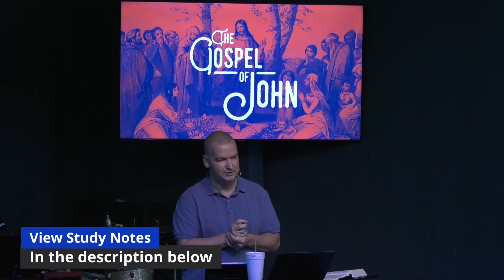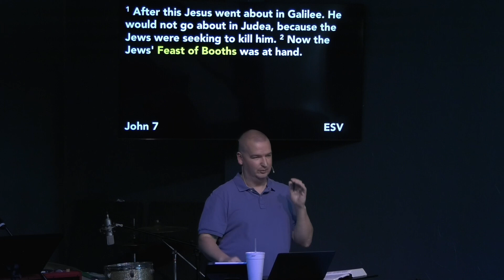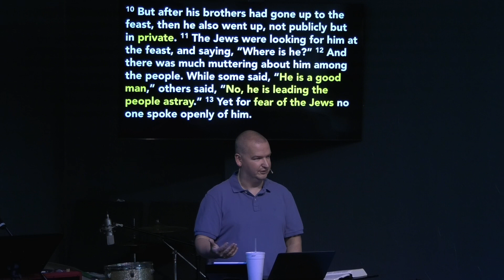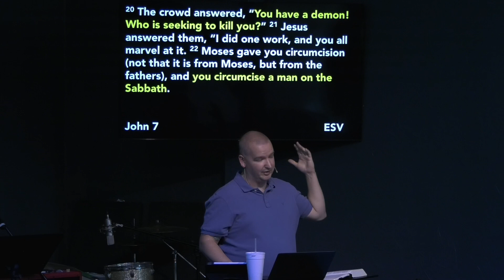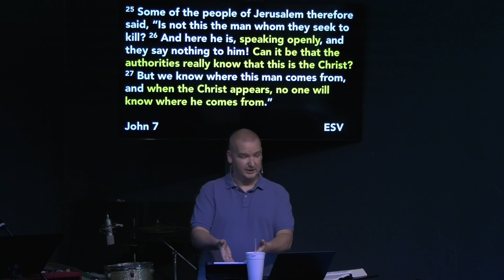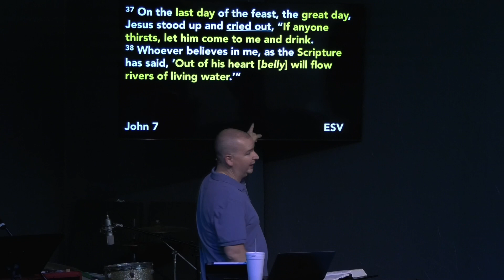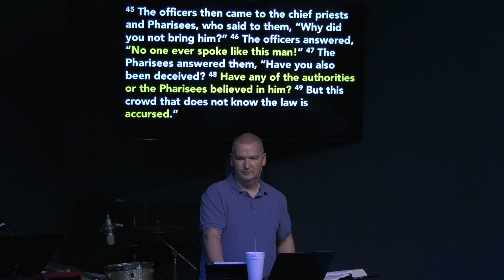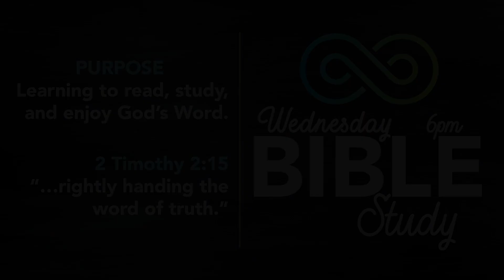Gospel of John (Part 15): Living Water (John 7:1-52) - April 19, 2023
Wed. Night Bible Study teaching on The Gospel of John from April 19, 2023 at Grace & Truth Ministries in Perry, FL. Join us on Wed. nights at 6pm to learn how to read, study, and enjoy the Bible!